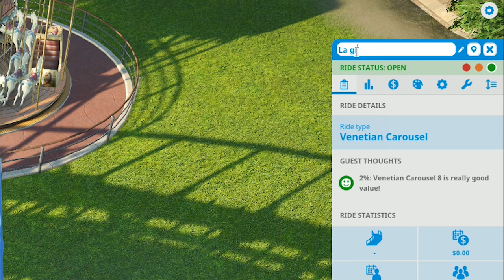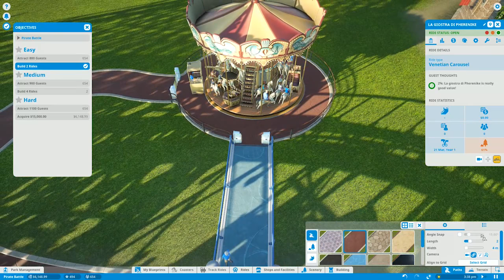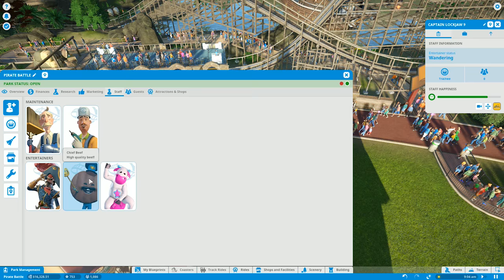Planet coaster ITA - Il nostro parco giochi meraviglioso! - Tanti auguri Pherenike!!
Volete una serie su questo gioco?? Lasciate tanti likes!

Tanti auguri a Pherenike che sta diventando una vecchietta :3